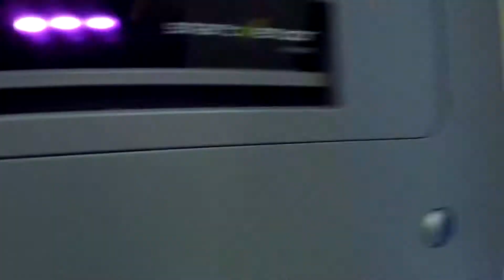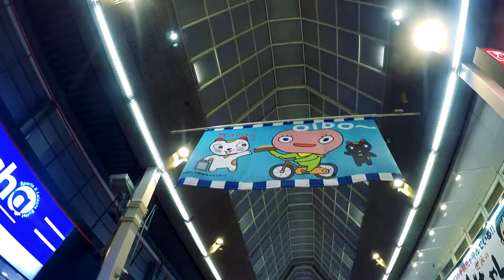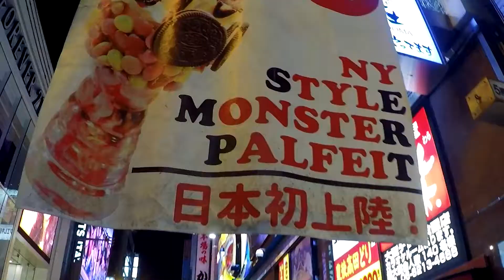오사카 1박2일 스토리 (2017년 10월 21일) OSAKA STORY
OSAKA JAPAN
오사카 뮤직비디오
오사카를 직접 가서 찍은 영상입니다.